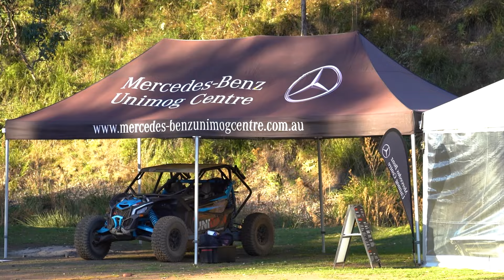Unimog Owner’s Weekend 2024: You CAN'T Miss The UNIMOG Event Of The Year!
What an amazing weekend! The Unimog Owner’s Weekend 2024 brought together enthusiasts, adventurers, and families from all corners of the community for a celebration of all things Unimog. From breathtaking vehicle displays to exhilarating off-road experiences, this event was truly a highlight of the year.

We are beyond grateful for all the support we received from every participant, volunteer, and attendee. Your enthusiasm and passion for Unimogs made this event unforgettable. We couldn’t have done it without YOU! Your participation and spirit truly brought this weekend to life.

- Carbon Offroad
- Daimler Trucks
- Daimler Trucks Murwillumbah
- EcoXGear
- Enerdrive & Dometic
- George 4x4
- Hardkorr
- Napa
- Saber Offroad
- TopTyre
- Tred 4x4

Thank you to The Springs 4x4 Park for helping us put together and host this event, this park really made this weekend as fun as it was.

We also want to give a special shoutout to The Coffee Stop Café for their fantastic catering throughout the weekend.

If you want to relive the excitement or catch up on anything you missed, be sure to check out the official photo gallery here: Unimog Owner’s Weekend 2024 Gallery It’s packed with memories, smiles, and unforgettable moments shared among fellow Unimog lovers.

Thank you all once again for being part of this incredible experience. We can’t wait to see you at the next event! Let’s keep the Unimog spirit alive and continue to build this amazing community together.